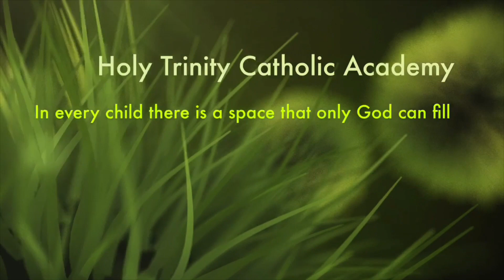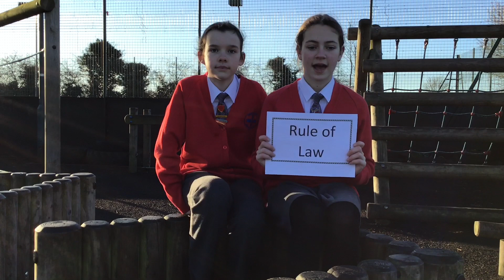WORD OF THE WEEK: JUSTICE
This week's Word of Week is 'Justice' and is the very first of our videos in this new year 2020! We invite all members of our school and wider community to reflect on the word 'Justice'...
Don't forget to try and use the scripture and reflection ideas in your class liturgies this week.